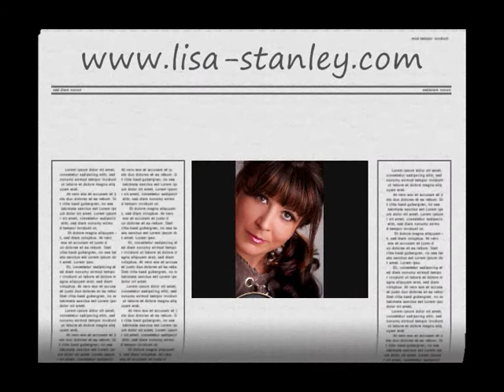Lisa Stanley - I Saw The Light In Your Window Tonight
New single from Lisa Stanley recorded at Longview Studios, Essex. A taster of the new album coming soon. Watch this space!